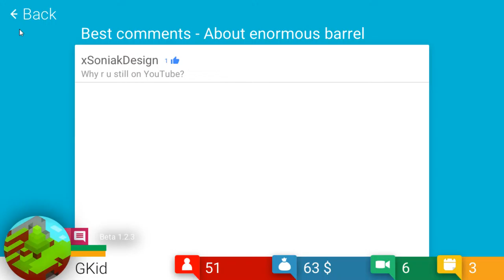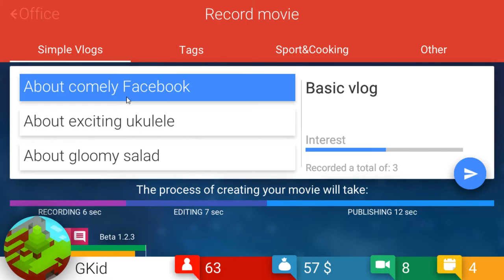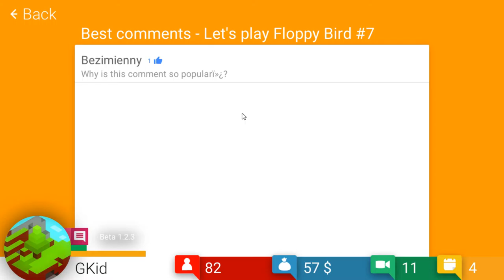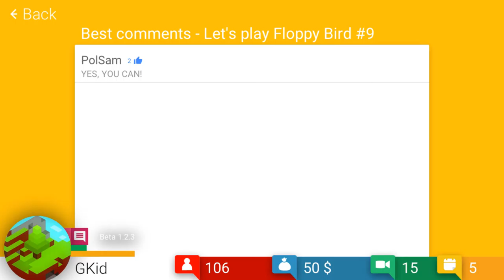TubeTycoon #1 | I feel so famous right now!!!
TubeTycoon  Here